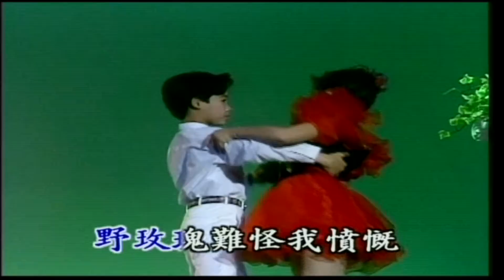清溪之星 - 發飆舞曲 1 (華爾滋) 14.野玫瑰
發飆舞曲 1 (華爾滋)  14.野玫瑰